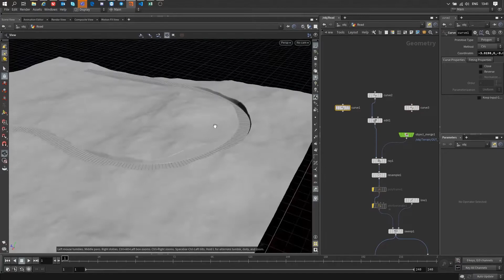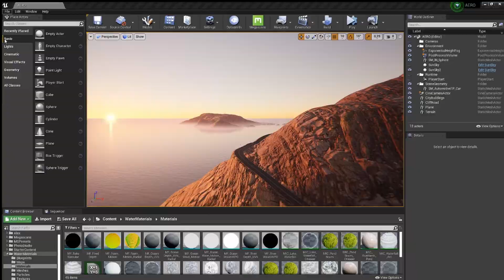Alex Amos 2020.10 - Houdini, Unreal Engine, 3dsmax, V-Ray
A quick compilation of my favourite solo/indie projects and some screen grabs of my workflows,  all works were Houdini / 3dsmax and V-Ray / Unreal Engine / Unity.